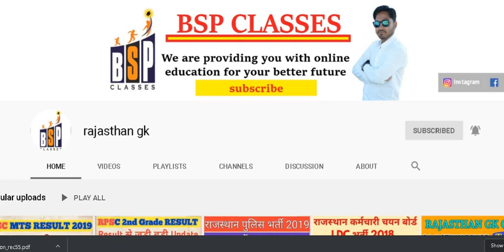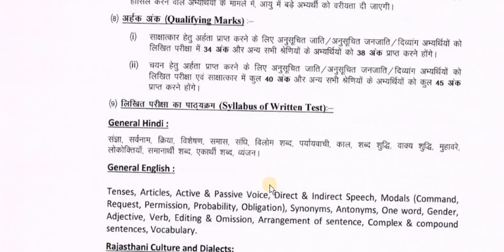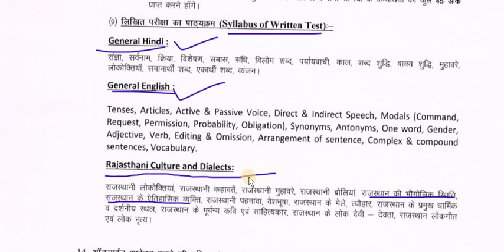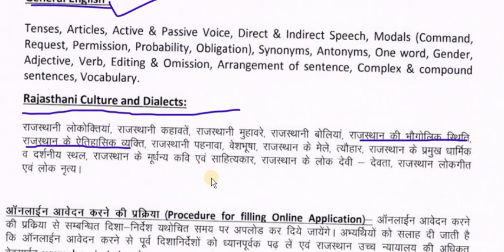Rajasthan High Court Group D , Peon 2019 // Rajasthan Gk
"Rajasthan Highcourt Group D Previous Year Paper, Rajasthan gk, Rajasthan Highcourt Group D vvvv.imp hindi question, Rajasthan Highcourt Group D Previous Year,rajasthan high court group d
rajasthan high court group d vacancy 2019
rajasthan high court group d result 2019
rajasthan high court group d vacancy
rajasthan high court group d result
rajasthan high court group d result latest news
rajasthan high court group d result 2018
rajasthan high court group d latest update

PDF के लिए निचे दिए TELEGRAM के लिंक से ओके करके CHANNEL को JOIN कर लीजिये आपको सभी PDF और bsp classes की updates आसानी से मिल जाएगी

BSP CLASSES की सभी वीडियो को अन्य सोशल मिडिया पर देखने और सभी क्लास की PDF के लिए BSP CLASSES के नीचे लिंक दिए हुए है उन पर ओके करके सीधे आप उन साइट्स पर जा सकते है